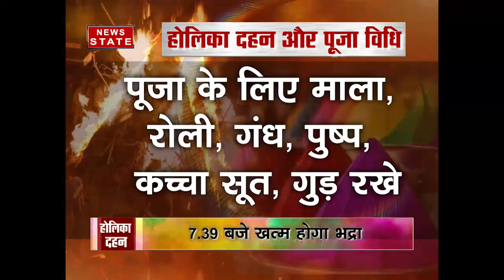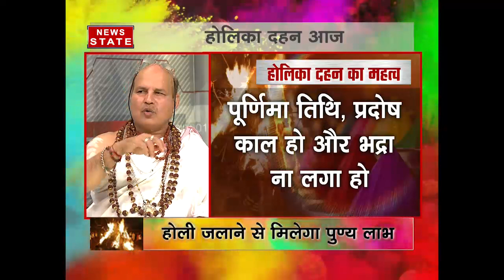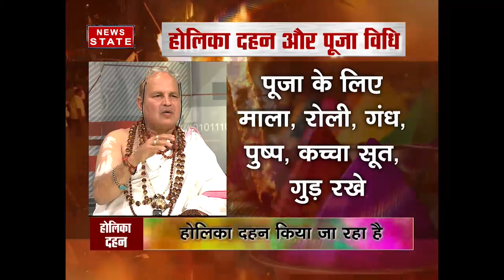Holika Dahan 2018: Muhurat, Bhadra Yog and what it means for you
India on Thursday celebrated Chhoti Holi or Holika Dahan, a spring festival that is a symbol of the triumph of good over evil. Holika Dahan is observed on the day of Purnima, full moon, of Falgun month, a day before Rangwali Holi or Dhulandi. This year’s Holika burning Muhurat was very auspicious and a rare coincidence of Purnima tithi (Date), Pradosham Kaal, a bimonthly occasion on the thirteenth day of every fortnight in Hindu calendar, that too without Bhadra Yog.